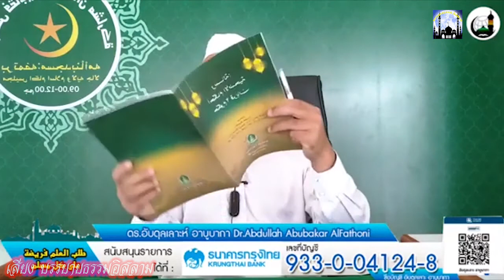[เรียนประจําสัปดาห์] ดร.อับดุลเลาะห์ อาบูบากา - ตัฟซีรซูเราะ อาลอิมรอน (อายะห์ 53) 15-06-64